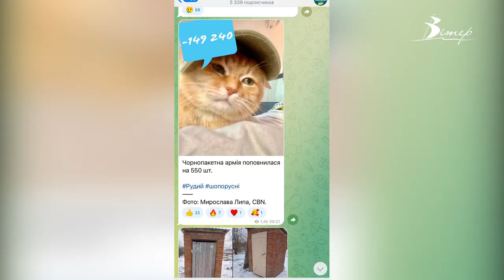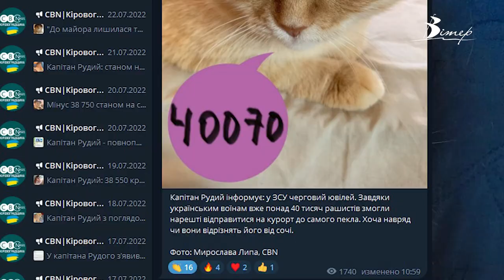Кропивницький кіт щодня інформує підписників про ЗНИЩЕНИХ ОРКІВ | телеканал Вітер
Пухнастий - один із працівників журналістського колективу з червня минулого року.  До роботи кота залучила його власниця - редакторка сайту Мирослава Липа. Як проходить робочий день кота, дивіться у сюжеті.